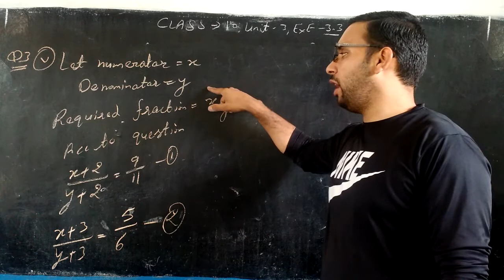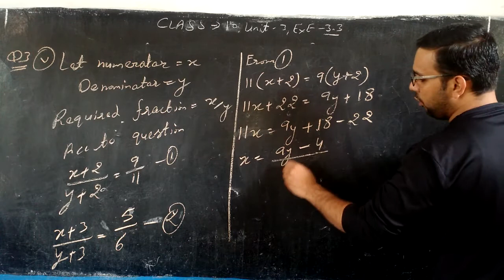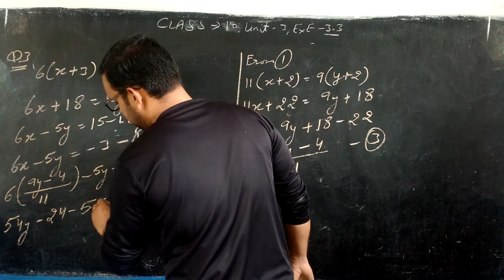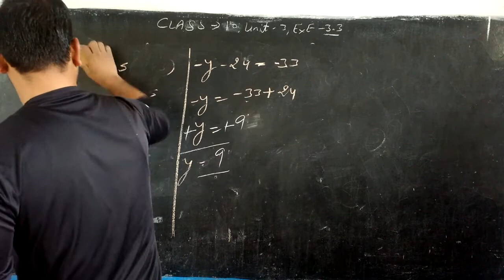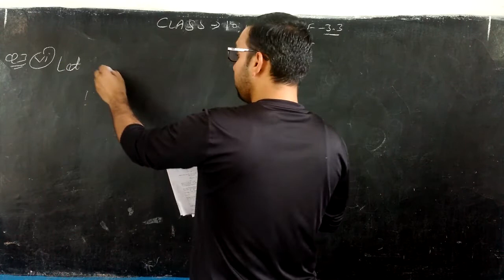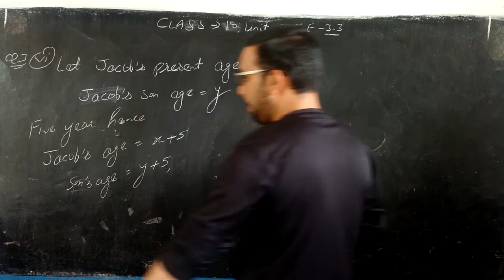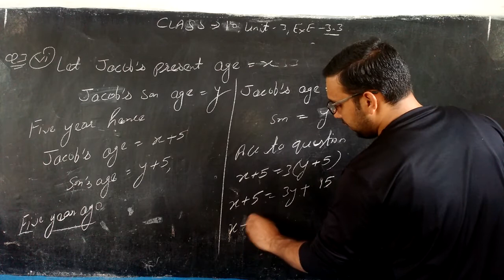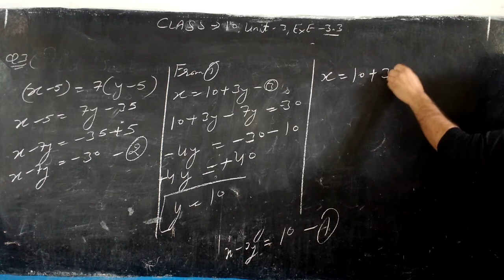CLASS - 10TH , UNIT - 3 , EXE - 3 .3 , Q.3 (5,6)